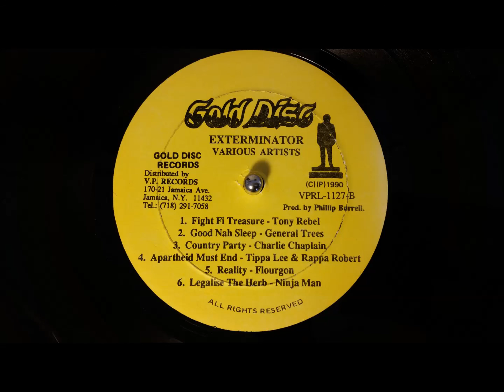Flourgon - Reality - Xterminator LP 1990 (Party Time Riddim)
Flourgon
Reality
Xterminator/Various LP 1990